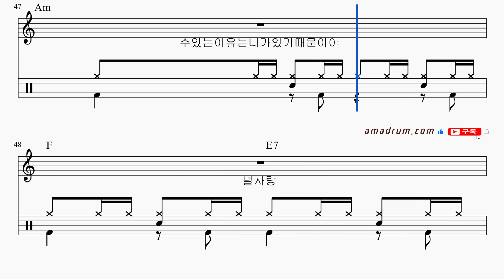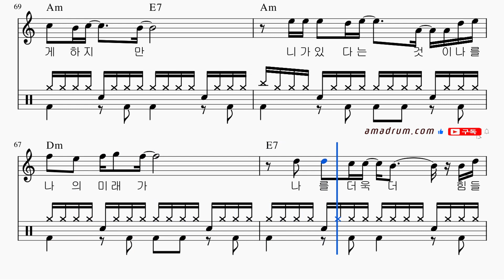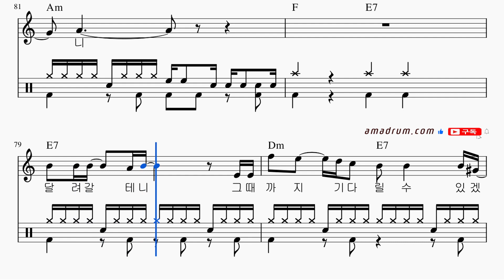존재의이유--김종환: 휴대폰으로 드럼 반주기 처럼 반복연습, 드럼악보 무료 다운링크!, 드럼 독학 쉬운 악보 취미 드럼 악보 드럼 커버 쉽게 배우는 드럼,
취미드럼
7080
드럼 필인
드럼 패턴
드럼 표기법
드럼 스코어
드럼 차트
드럼 탭악보